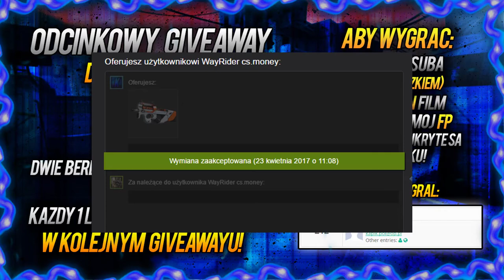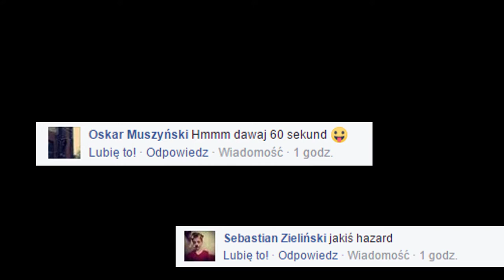👉🏻NA 99% NIE ZGADNIESZ CO TO!👈🏻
Aby wygrać:
1. Zostaw subka (Z dzwoneczkiem)
2. Polub ten film
3. Wyślij na mój fanpage 5 kodów, które są ukryte na odcinku
POWODZENIA!

▶ Tagi dla wyświetleń:
minecraft sezon 3 #1 let's play minecraft let's play minecraft sezon 3 #1 Minecraft na obcasach Minecraft serwer 1.7.2 FreeBuilid Minecraft serwer 1.6.2 Survival Minecraft serwer 1.7.2 Hardkore Minecraft serwer NoPremium Survival Games 20 30 slotów Creative Minecraft sp Minecraft ciekawe pomysly How to Make a Minecraft 1.7.2 Server Sport Borussia Dortmund vs Real Madryt ozdoba tylko normalny telewizor :) Telewizor w Minecraft/ TV in Minecraft Telewizor w Minecraft/ TV in Minecraft JJayJoker CTSG Madzik89 Minecraft R.I.P. Posąg CTSG,Zaha.JJayJoker,GnomekPL.Dzunior.Mad­­­­­­­­­­­­­­­­­­zik89,Myszu/Szczurek15 Chce byc slawny Grubson Slon Rychu
TheNitroZyniak Over BioH XRAY Oski646 SwagiPL mc4u.pl topcraft.pl ASN Kamil Kamilek Kroxxi Polska opening Polish Zabawa Kamikaze Młody5000 grafik Poland kontrakt speedart cs:go murawiec jackpot gdesign odus ddfx zaba sneaky ruletki skiny csgo mrchudy rezi stuu boxdel blowek etiop design kensee kdesign karolek zdupy counter-strike global offensive nester sumiko Quick karty road to euro fifa 365 uefa dis champions league invizimals minecrft na modach poradnik tutorial ruletka csgokiller.com Gabe Newell Gaben Asynchroniczy ak-47 kroxxi kamil mac-10 mag-7 awp ace awp bunny hop ace clutch m4a4 kosa rękawiczki glovsy spektrum bot metin2 sura szaman wojownik woj polska polacy szaman surka wojowniczka ninja naruto przerobka piosenka dyrt dirt mc.skkf.net dyrt-husiek.pl blow.craftbox.pl hard